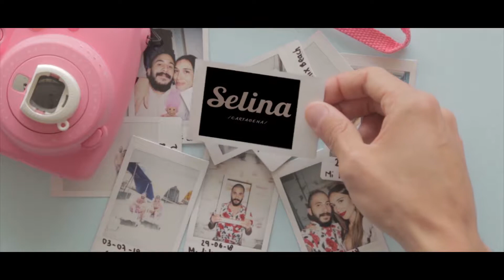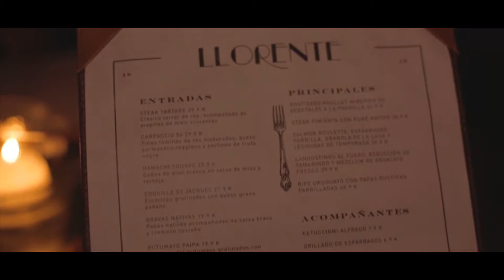MATEO ROMERO - REEL 2018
Kungs Feat. Ephemerals